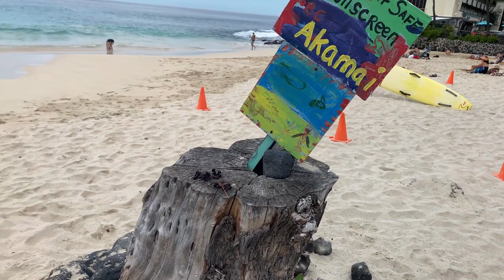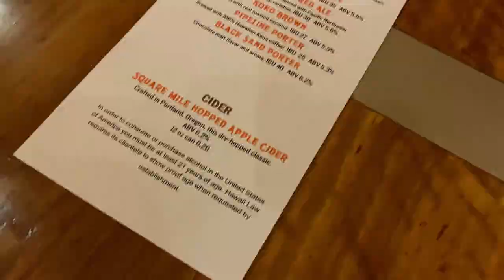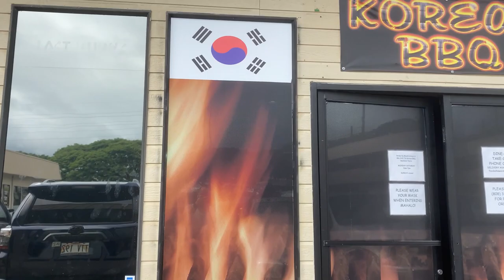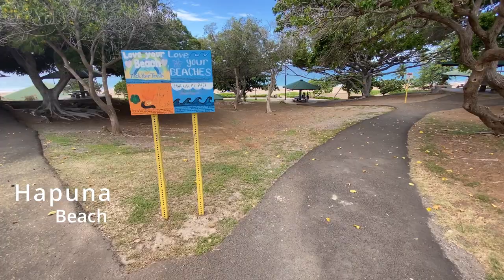Big Island Hawaii 2020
My trip to Kailua-Kona Hawaii.  During my involuntary COVID retirement, figured I would take a trip to visit my cousin and get all tropical.